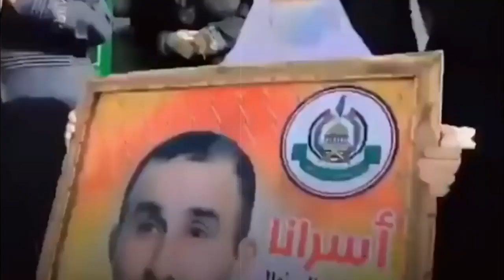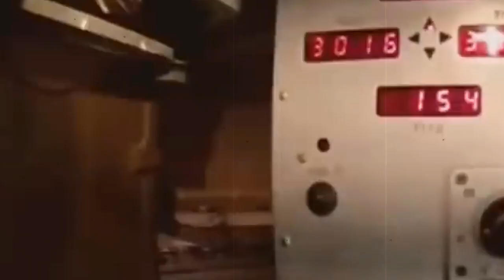Berita Terkini ~ Di Serang Habis-Habisan, Puluhan Tank Hamas Di Kerahkan Gempur Pangkalan Israel !!!